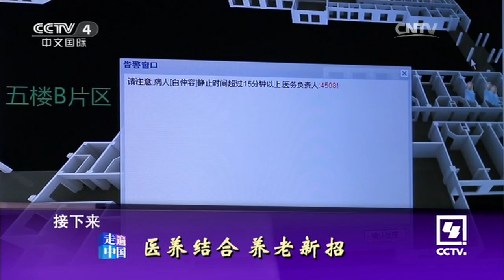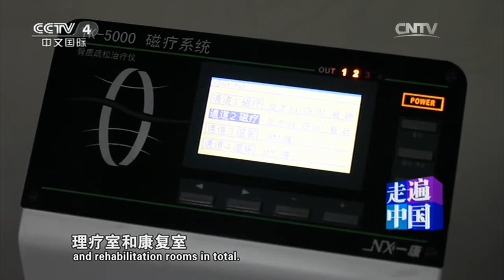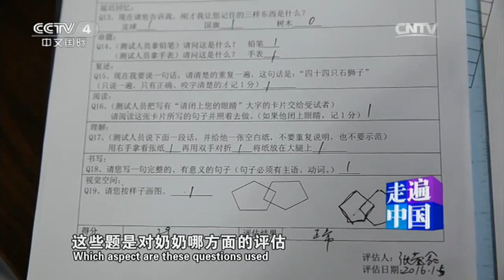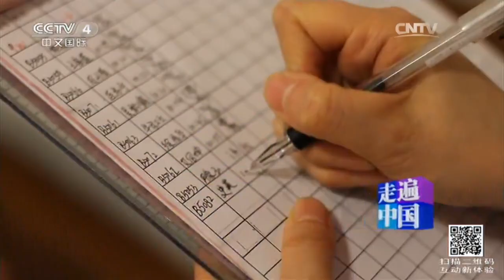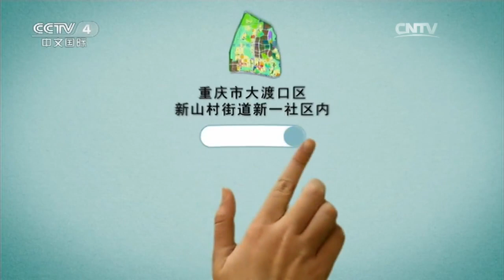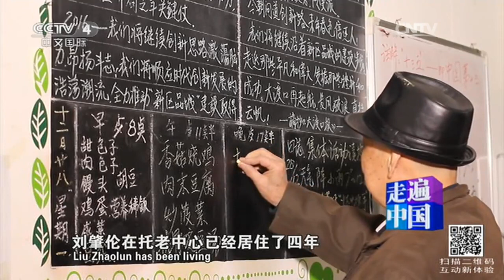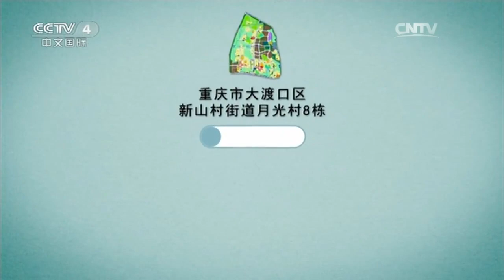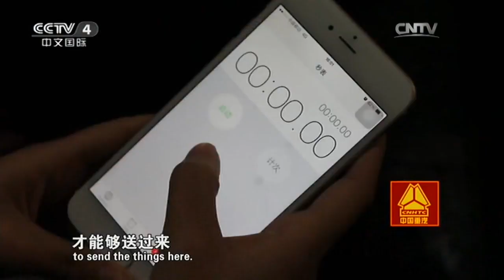《走遍中国》 20160324 5集系列片《乐享晚年》（4）：医养结合 养老 | CCTV-4